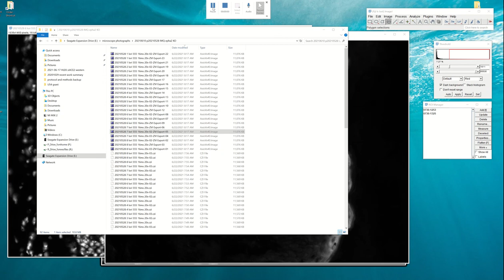Fiji select ROI in one channel and measure in the other channel using ROI manager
using ROI manager in ImageJ to measure red channel of epidermal image by selecting area in DAPI channel in mouse epidermis